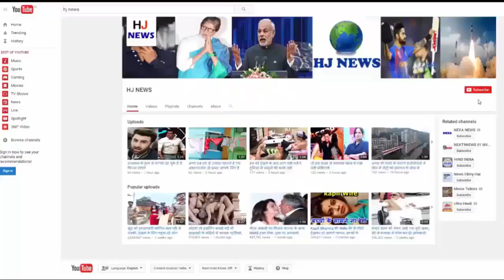कंगाल हो गई संजय दत्त की EX पत्नी, बेटी के इलाज के लिए भी नहीं हैं पैसा...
Rehha Pillai, who has been the next wife and model of Sanjay Dutt, is in discussions with her live-in partner, Leander Paes, on legal dispute again today. Reha has lodged a case of maintenance for Domestic Violence and 10-year-old daughter Aaina on Leander. Just two days earlier, Rehha went to the Magistrate Court of Bandra. Reha has become poor with raising his daughter's medical expenses.

Linder gives Reha just Rs 1.5 lakh for her daughter's medical expenses. When Rhea Leander is now demanding medical expenses of 1.87 lakh daughter, and for her 75 thousand demands. Overall, Rs 2.62 lakh demand is being released from the lender. So far, Reha, who was close to Reha, has spent her daughter's treatment. At the same time, he has become completely poor now. Sanju married Reha in 1997. But for many days the relationship of both did not go away. Later, Sanjay took the Divorce from Reha in 2002. After which, with Reha Leander, she was living in live-in relation.

HJ NEWS !!